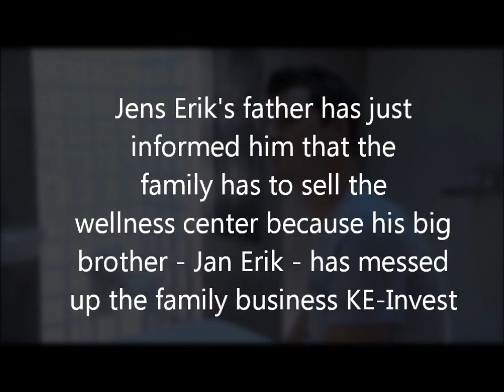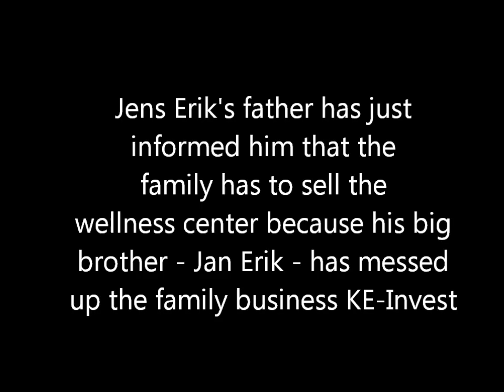Thomas and Jens Erik - Part 4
Part 4 of the stroyline of Thomas and Jens Erik.
10 more episodes will be uploaded shortly - so stay with us!
Please leave your comment - I love those !